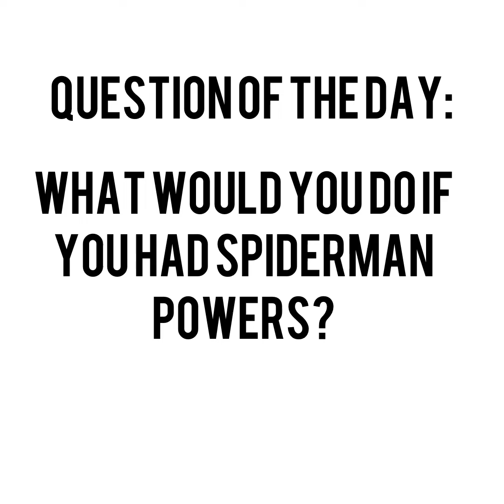Ben Movie: SpiderBEN